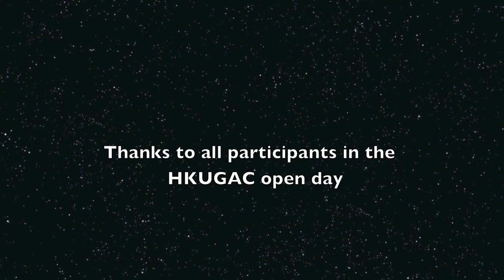Review of HKUGAC open day 12.4 [HD]